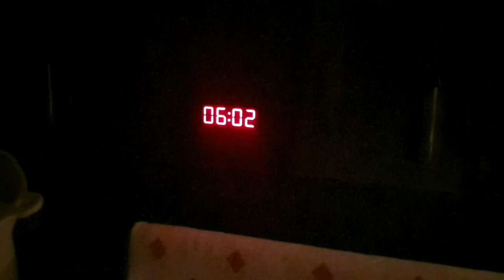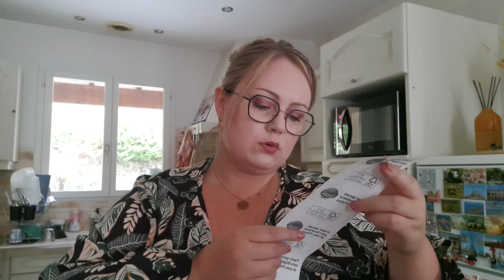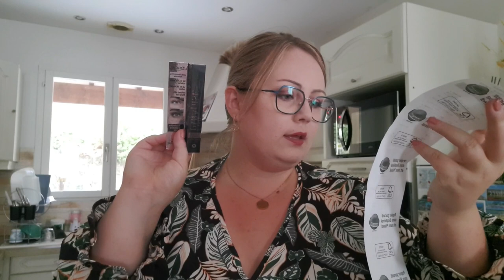HAUL ACTION/LECLERC/ J'AI DÉVALISER SWIFFER/ MEGA BON PLAN